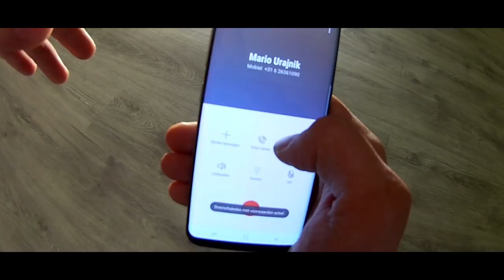Mario Urajnik - Asva (Official Video 2018)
Acting by Stefan Crnic

Location: Rotterdam (The Netherlands)

Original version by Ahmet Rasimov

(Ork Romani Jag) Okka Sali Bend Erdjan Erdan Erdzan Bernat Ervin Dzeferina Ruzdi Ramko Sultan Hakki Jennifa Sofia Marinova Cita Djemail Dzemail Gani Naser Aliosha Naser Zvonko Demirovic Denis Demirovic Stanislav Bugarsko Kuckeck Veselina TV Osman Jekov Vesko Rikov Ekrem Adnan Jovan Ziki Sady& Ady Sedat cezi Bugarska muzika Ork Zeleny Angely Ork Vasvi Zemun Bujanovac Novo 2010 Duisburg Essen dusseldorf Bochum Strumica Minden Norrköpping Borås Baro Koncerti Romski Bal Rumen RUmun Mokan Isa Pini Djansever Sevcet Amza Ork Veseln Momce Kenan Fadilj Chalga Koncerti Sunaj Ork Exotix Djafer Skopje Makedonia folklore Bulgaria Musika Boni Bony Rastur Muharem Ahmeti Alen pevac Tallava Sexi Bilhan Husnu Babus Prekodolce Vranje Leskovac Surdulice Marko Boban Boban Markovic Dzemailj Dzemail Djemail Amza amza Erdzan Erdjan erdan Djemailj Cita Muharem Serbezovski Bernat Tarkan Ervin 2010 Romano Caki Mladi Talenti Rap Bujanovac Surdulica Ork.Universal Ork.Kristali Aliosha Ziki Bilhan Juzni Kovaci Boril Amet Petar Ralchev DeNocz101(Ork.Universal Band).MOV ork kamenci anam universal bend plave zvezde djafer mecho brodqgata 2010 Aman aman Ibrahim tattless BUJANOVAC ZEMUN KAMINCA RUMUN RUMUNKSI CHALGA BONY DJANSEVER IMUNE EMANUEL ZVONKO A A A OSAMA BINLADIN BARAK OBAMA GANGSTA GYPSY MUSIC BULGARIA BMW ROMALJEN sunaj showe bernat titaniv ork gazoza novo naj novo beograd ERDJAN,AMZA TAIROV,SUNAJ,GAZMEN,TARKAN,BER Ork maniq , melody bend ork universal aliosa ALIOSA alioshata ALIOSHATA sasho sashko SASHA BULGARIA bikov sali dennis husni hetem digital bend SALI & ORK UNIVERSAL HORO 2010.MP4 Ork Universal Bend Ork Univerzal Bend Ork Parlament Ork Digital Bend Ork Extrem Bend Ork Plave Zvezde Ork Energy Bend Ork Mladi Decaci Ork Kristali Ork Swedska Zvezde Ork Danske Zvezde Ork Angel Malakov Ork Ogneni Ritmi Ork Evropa Ork Melody Bend (Ork Romani Jag) Okka Sali Bend Erdjan Erdan Erdzan Bernat Ervin Dzeferina Ruzdi Ramko Sultan Hakki Jennifa Sofia Marinova Cita Djemail Dzemail Gani Naser Aliosha Naser Zvonko Demirovic Denis Demirovic Stanislav Bugarsko Kuckeck Veselina TV Osman Jekov Vesko Rikov Ekrem Adnan Jovan Ziki Sady& Ady Sedat cezi Bugarska muzika Ork Zeleny Angely Ork Vasvi Zemun Bujanovac Novo 2010 Duisburg Essen dusseldorf Bochum Strumica Minden Norrköpping Borås Baro Koncerti Romski Bal Rumen RUmun Mokan Isa Pini Djansever Sevcet Amza Ork Veseln Momce Kenan Fadilj Chalga Koncerti Sunaj Ork Exotix Djafer Skopje Makedonia folklore Bulgaria Musika Boni Bony Rastur Muharem Ahmeti Alen pevac Tallava Sexi Bilhan Husnu Babus Prekodolce Vranje Leskovac Surdulice Marko Boban Boban Markovic Dzemailj Dzemail Djemail Amza amza Erdzan Erdjan erdan Djemailj Cita Muharem Serbezovski Bernat Tarkan Ervin 2010 Romano Caki Mladi Talenti Rap Bujanovac Surdulica Ork.Universal Ork.Kristali Aliosha Ziki Bilhan Juzni Kovaci Boril Amet Petar Ralchev DeNocz101(Ork.Universal Band).MOV ork kamenci anam universal bend plave zvezde djafer mecho brodqgata 2010 Aman aman Ibrahim tattless BUJANOVAC ZEMUN KAMINCA RUMUN RUMUNKSI CHALGA BONY DJANSEVER IMUNE EMANUEL ZVONKO A A A OSAMA BINLADIN BARAK OBAMA GANGSTA GYPSY MUSIC BULGARIA BMW ROMALJEN sunaj showe bernat titaniv ork gazoza novo naj novo beograd ERDJAN,AMZA TAIROV,SUNAJ,GAZMEN,TARKAN,BER NAT,ERVIN,MUHAREM AHMETI CECA , kostolac 2010 Novo herdelezi , ABC , Boni Bony Sevcet Gio style Naser , Dzafer velikov Dafer Djafer . Romano Kapako . romski bal koncert norrköpping koncert zemun , zemunska cave hem caja Proba JB&L Ork Amza naser erdzan sasko bikov gilana askalia dzemal makedonia wien sunaj aliosha sali okka papazov nazmiler kristali orkestar universal 2010 hakki dzafer bugaria talava gazoza Sali , vasilis saleas. ERDJAN AMZA TAIROV SUNAJ GAZMEN TARKAN BERNAT ERVIN MUHAREM AHMETI , ERDJAN AMZA TAIROV SUNAJ GAZMEN TARKAN BERNAT ERVIN MUHAREM AHMETI ,Jovane digital bend fabianbumbjar,Bernat & Tarkan & Mladi Talenti 2010 Te Zalubine Tut Ki Moda Nane Live Ki Belgija-By Dj Erdjan.wmv,Bernat & Tarkan & Mladi Talenti 2010 Te Zalubine Tut Ki Moda Nane Live Ki Belgija By Dj Erdjan,erdjan 2010 sunaj show stanislav novo plave zvezde enerdji bend infuzija or mania ork gazoza redjep ervin 2010 bernat 2010 bodygard adnan husni taxim trio zvonko vranje bujanovac nis leskovac MAFFIA XXL MAFFIA TOMMY JERRY MAFFIA ROSA PANTER miletin Mletin SALI & MILETIN & ork eminler,Sali Okka &